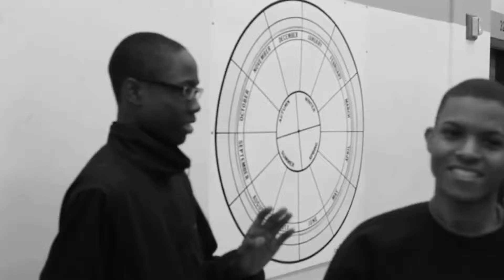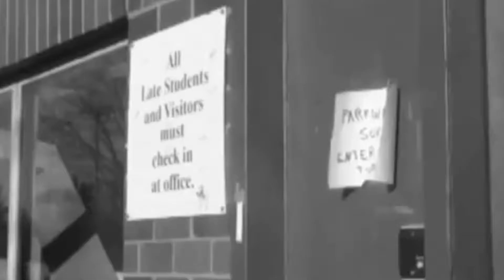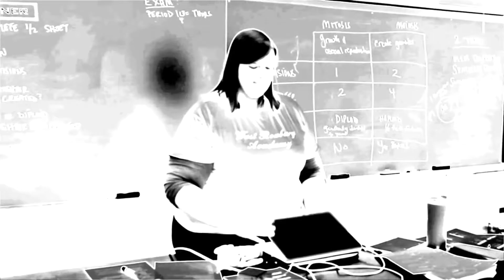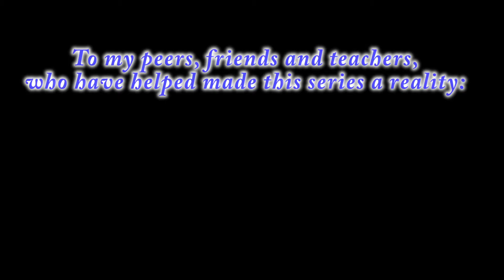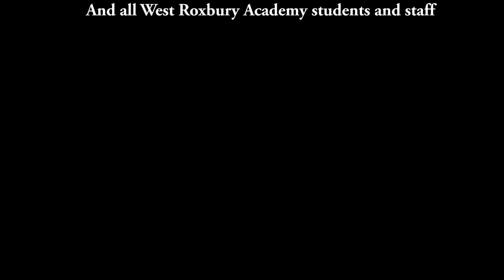Debauchery and Tragedy: The Shattered Dreams Story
Well, the definitive telling of the Shattered Dreams story has arrived!
***NOTE***
This is the first of two ultra cuts. The second will contain additional redubbing, an entirely original soundtrack,  and other improvements.

Parts of the tale:
PART I: THE CONSEQUENCE OF SUBMISSION
Shattered Dreams Part I:(0:48)
The Sanctus Plot: (6:51)
Shattered Dreams Part II: (8:50)
PART II: GUARDIAN IN DISGUISE
The Sanctus Torment: (10:10)
PART III: THE HERETIC
Rise of the Heretics: Episode I: The Sanctus Interrogate: (15:08)
Rise of the Heretics: Episode II: The Sanctus Affect: (22:45)
Sanctus Side Story: Shakespeare's Conversion: (28:00)